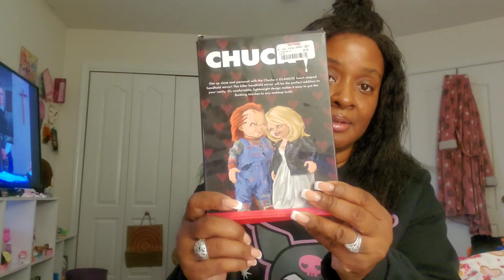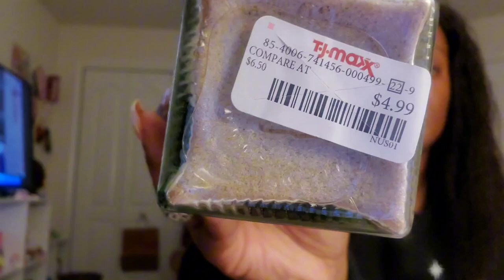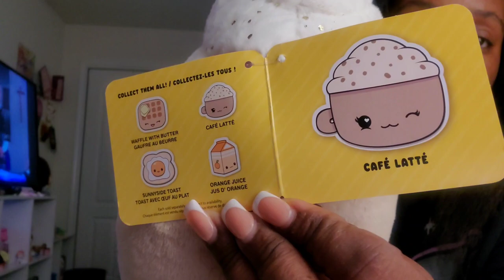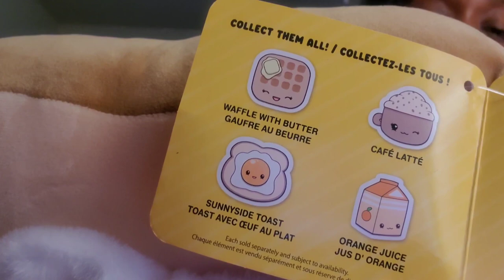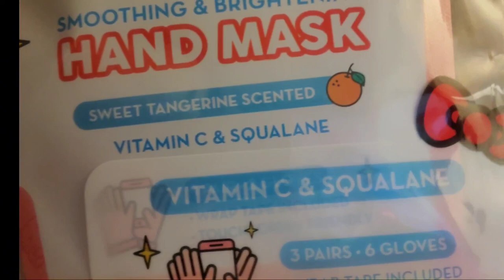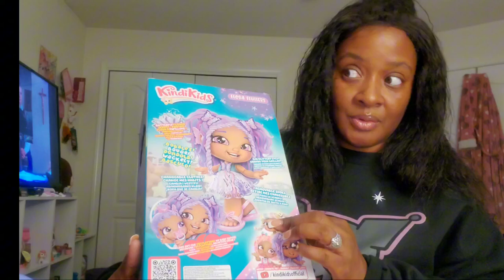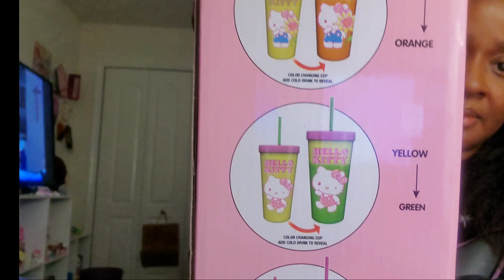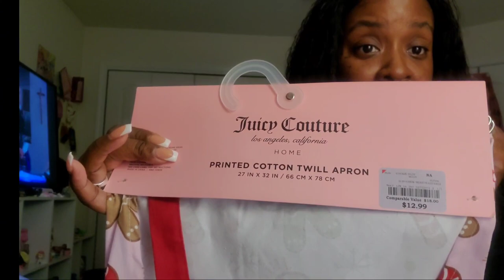Review haul from tj Maxx, burlington. Marshall. five below, walmart